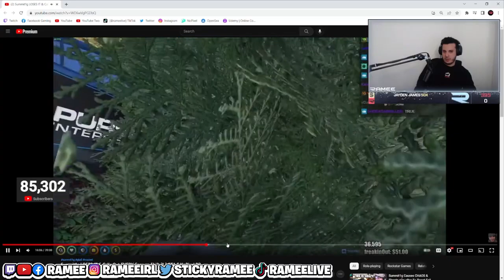Ramee reacts to Summit loses at Shift 3 cops Nopixel GTA RP